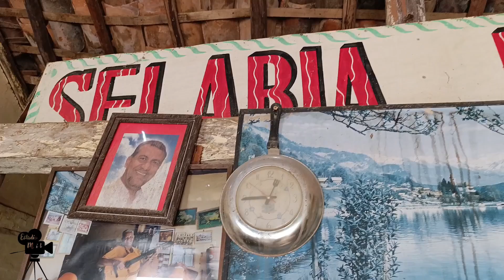"ALMA DE MINAS " ARAÇUAÍ - TIÃO ROQUE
Estamos On!
Começando os trabalhos de filmagem e edição do projeto "Alma de Minas" na cidade de Araçuaí! Através da lei Paulo Gustavo e @prefeituradearacuai .
Equipe @estudio_mil
A seguir, um Spoiler do Documentário.